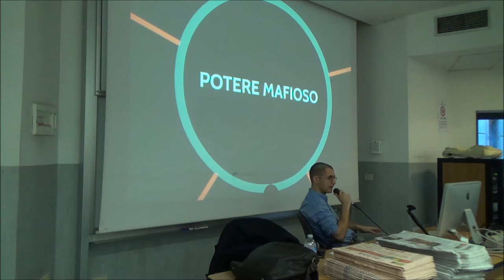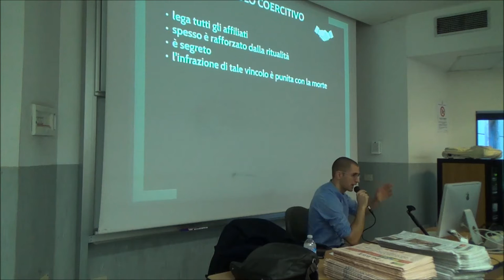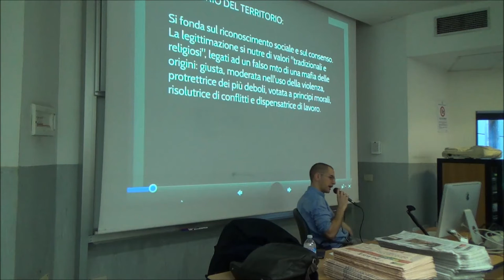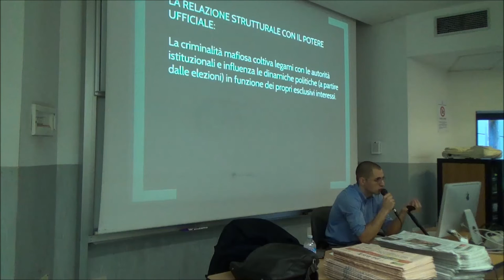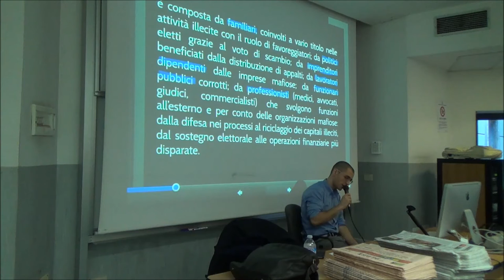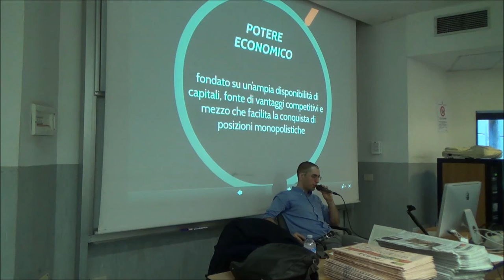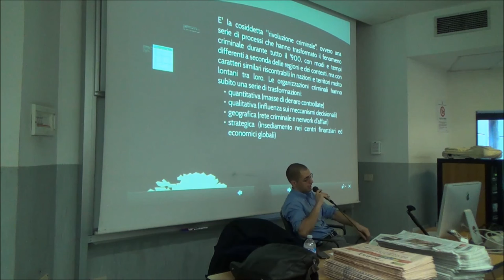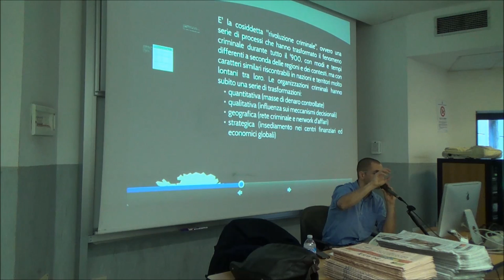I fenomeni di tipo mafioso: elementi costitutivi e categorie d'analisi | Ciro Dovizio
La lezione intende porre all'attenzione degli studenti alcuni strumenti concettuali per introdurli all'analisi storica dei fenomeni di tipo mafioso.
La lezione era inserita all'interno del corso di Storia del Mondo Contemporaneo di Aldo Giannuli presso la facoltà di Scienze Politiche dell'Università degli Studi di Milano.

Ciro Dovizio - collaboratore di cattedra di Storia del Mondo Contemporaneo del prof. Aldo Giannuli e membro fondatore di Lapsus.